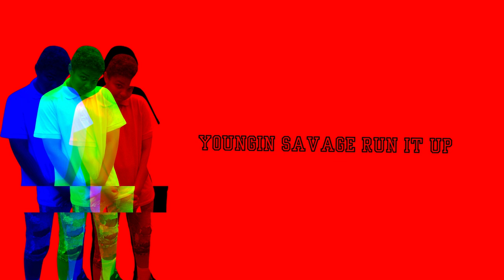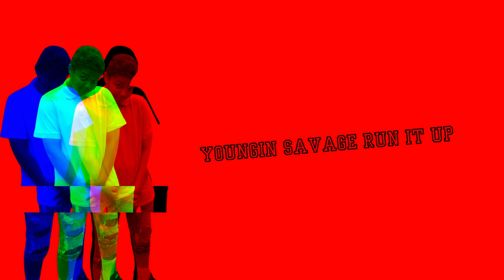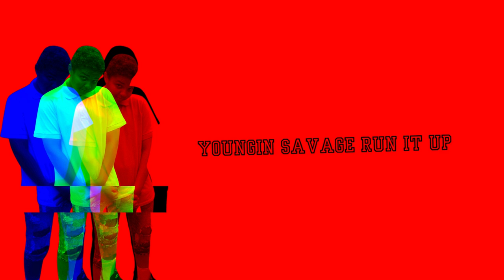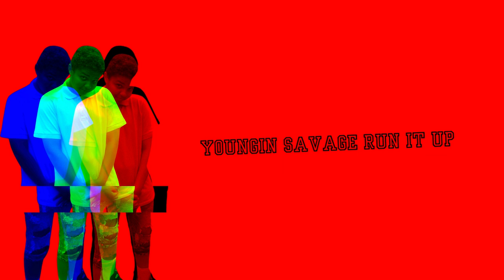Youngin Savage - Run It Up (Official Visualiser Video)